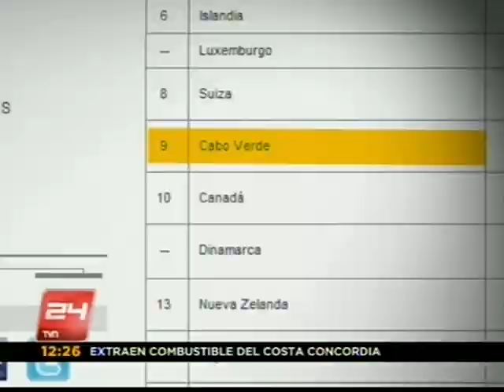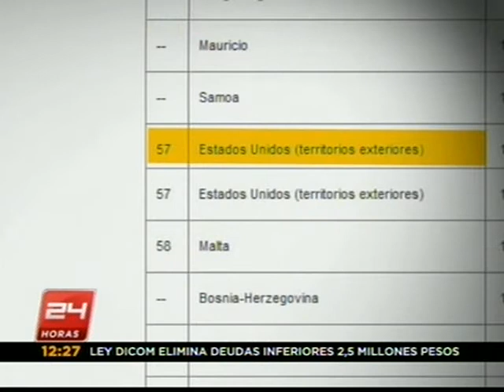Libertad de prensa en Chile sufre fuerte deterioro - 24 HORAS TVN 2012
Chile sufrió la mayor caída en América Latina en la clasificación anual de Reporteros Sin Fronteras (RSF) sobre la libertad de prensa publicada hoy, mientras que Cuba y México volvieron a ocupar las peores posiciones del continente.

La represión de los movimientos de protesta y sus consecuencias en la prensa hicieron perder a Chile 47 puestos y situarse en la plaza 82, por detrás de Costa Rica, Uruguay, El Salvador, Argentina y Nicaragua.

La revuelta estudiantil, indicó RSF, puso de manifiesto los ataques físicos o a través de internet y los atentados contra redacciones, que se sumaron a la violencia que sufrieron algunos reporteros.

Muchos de estos ataques "estuvieron acompañados de detenciones forzosas y de la destrucción de material y fueron provocados por los abusos de carabineros que en pocas ocasiones fueron sancionados", señaló.

La organización también alertó de la situación en Brasil, que perdió 41 puestos para situarse en la plaza 99, esencialmente a causa de la violencia que la prensa sufre en el noreste del país y en la región fronteriza con Paraguay, además de debido a la corrupción local, la actividad del crimen organizado y los atentados contra el medio ambiente, medios todos ellos peligrosos para los periodistas.

RSF recordó que tres periodistas murieron en Brasil en 2011 y, aunque reconoció avances en la lucha contra la impunidad, detectó también importantes diferencias en función de la región con importantes presiones de los poderes locales.

Tres muertos también se registraron en Perú, país donde las agresiones a los periodistas fueron frecuentes y donde se multiplican los procesos por difamación e injuria.

Acoso judicial, pluralismo informativo amenazado y agresiones recurrentes han sido registradas en Ecuador y en Bolivia, que se sitúan en puestos similares a los de Venezuela, donde la situación ha mejorado ligeramente.

Pero la peor situación del continente sigue en poder de Cuba, en el puesto 167 de los 179 países analizados por RSF.

El régimen castrista "no ha accedido a la apertura en materia de libertades públicas y de derechos humanos", indicó RSF, que reconoció, sin embargo, que ningún periodista se mantiene en prisión.

"Pero las represiones y detenciones breves amenazan todavía a los periodistas y blogueros sometidos al control del Estado", indicó.

Le sigue México con una caída de 13 puestos (hasta el 149) en el contexto de una ofensiva federal contra el narcotráfico que ha dejado 50.000 muertos en cinco años.

Para la prensa, el año se saldó con cinco asesinados y con una creciente presión sobre los periodistas que trabajan en internet.

El mismo número de periodistas murieron en Honduras, que se mantiene como el cuarto peor país de América Latina, situación que ocupa desde el golpe de Estado de 2009, cuando se intensificaron las persecuciones sistemáticas contra los medios de oposición y las radios comunitarias.

El tercero peor fue Colombia, con un muerto y multitud de amenazas, exilios y arrestos, en particular en las regiones del país en conflicto.

"Pese a los avances judiciales, el país no ha saldado sus años de guerra ni sus sombrías prácticas, tales como el espionaje, el sabotaje, las campañas de descrédito, del antiguo Departamento Administrativo de Seguridad (DAS)", indicó RSF.

El asesinato de un director de radio y la expulsión de dos periodistas españoles solidarios con las poblaciones indígenas han hecho perder 32 puestos a Panamá, mientras que Guatemala pierde 20 por la inseguridad, la autocensura tenaz y un pluralismo insuficiente.

Los buenos alumnos del continente fueron Costa Rica, en el puesto 19, Uruguay, en el 32 y El Salvador, en el 37, este último tras ganar 14 puestos.

La organización destacó los avances en Nicaragua, que ganó 11 plazas porque la polarización política no afectó a los periodistas.